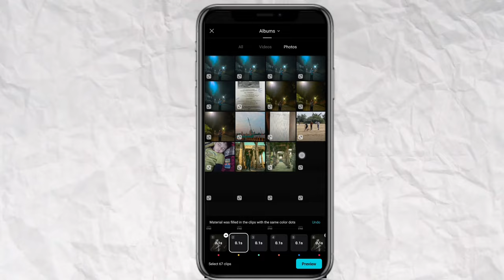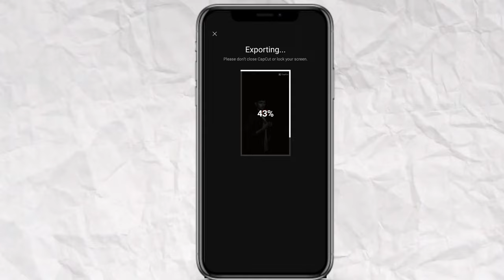Flaming heart capcut template | 4 heart capcut template | new trending reel video editing 2023